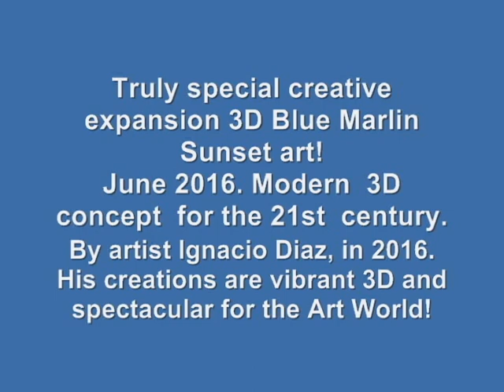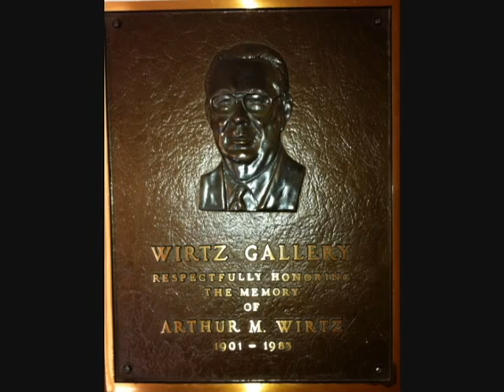Blue Marlin Sunset 3D Art Wirtz Gallery 2016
BLUE MARLIN SUNSET :                                                             ￼

This marlin is hand crafted, created by cutting canvas material in sectional points, with complete artistic attention placed on curvature and form of the fish sides and with its body action in order to create the above water scene for this incredible points of intersection that creates my incredible 3 dimensional full views completely around the marlins body for a spectacular effect. Noticed from every position in the room. Everyone of these works of art become a one of a kind artwork that can’t be reproduced exactly in the same way. They are complete originals!

The water is created with canvas and masterfully hand painted with incredible color and detailed. This work of art with water and wave action in the explosive ocean movement and wave environment is amazing.  As the full body of the marlin explodes out of the ocean with the gill fully gorged with water and while its body arrows out from under water and through the air in its fight with the fishing lure.  Here you can carefully appreciate the masterful talent and attention to complete detail  as the water sprays out of the mouth into the sky and squirts from the gills and the dorsal fin as the water droplet run down the marlins twisting action while still completing his thrust from the ocean with the water spray flying into the air for a complete extraordinary one of a kind 3 dimensional effect not seen before.

Painted on canvas with mixed medium. World class acrylic paints with the finest pigments and superior binders.  as well as the artistic and creative use of crystal layered clear coated  finished in multi layers and drying process.
Started and created the concept of the artwork in 5/ 2015 and  completed 11/2015 It took a 7 month to finish.

SIZE   2 ft-10 inch high  X  2 ft - 5 inch   wide - FRAMED  2 ¾
Set back with 1 inches floated mounted image, with custom hand speckle white finish space. Completed with 3 inch wide black finish frame.